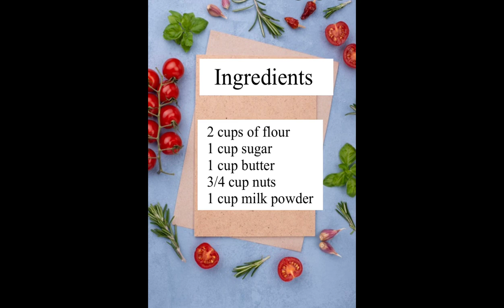Polvoron w nuts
Polvoron is a Filipino-style shortbread made of toasted flour, powdered milk, sugar, and butter. Sweet, buttery, and easy to customize with different flavors, it's a delicious snack or dessert and great for gift giving, too! Since Christmas is coming I better practice so I can give to my friends here in Norway. Enjoy watching 👍😍